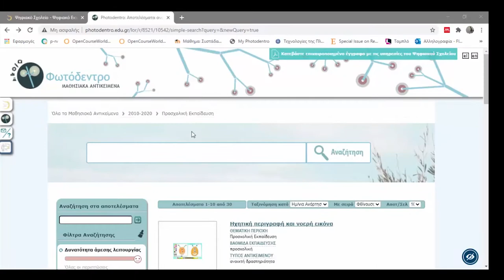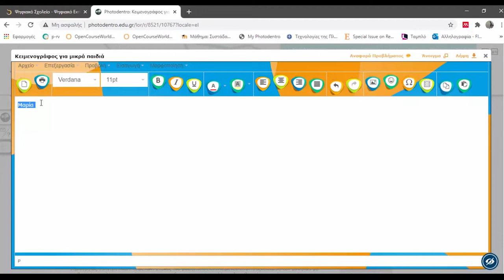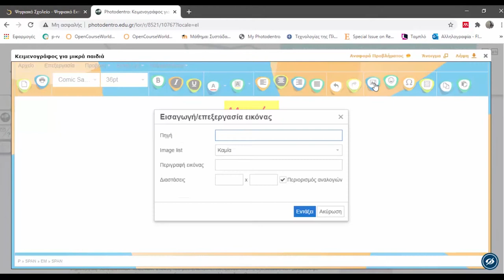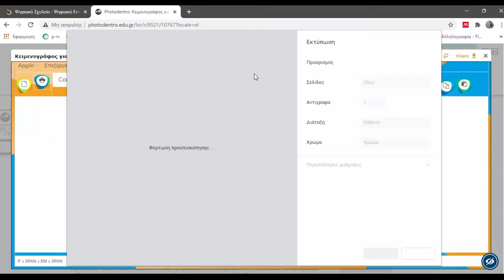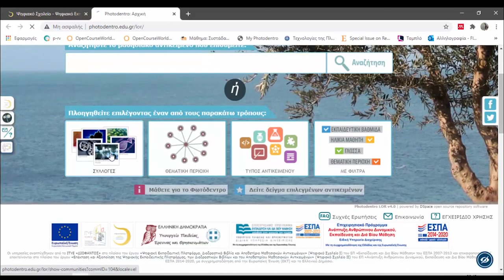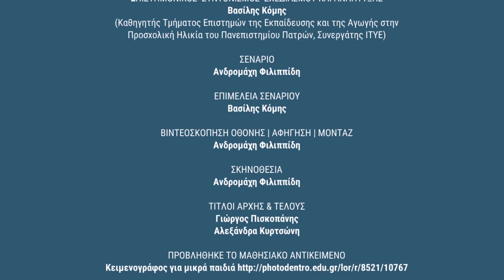Φωτόδεντρο LOR: Συλλογή Προσχολικής: Κειμενογράφος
Ιδέες αξιοποίησης μαθησιακών αντικειμένων Προσχολικής Εκπαίδευσης του Φωτόδεντρου: «Κειμενογράφος για μικρά παιδιά»

Δείτε περισσότερα μαθησιακά αντικείμενα Προσχολικής Εκπαίδευσης στη Συλλογή Προσχολικής Εκπαίδευσης του αποθετηρίου «Φωτόδεντρο Μαθησιακά Αντικείμενα».